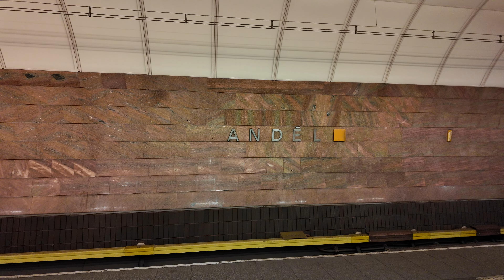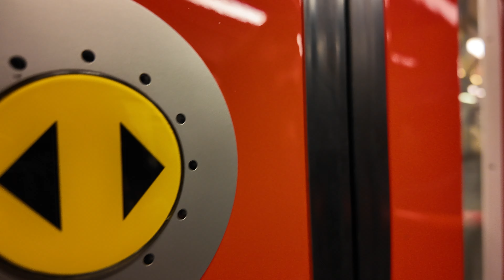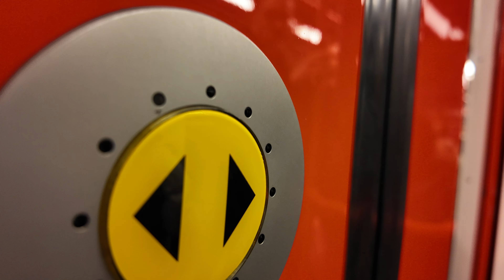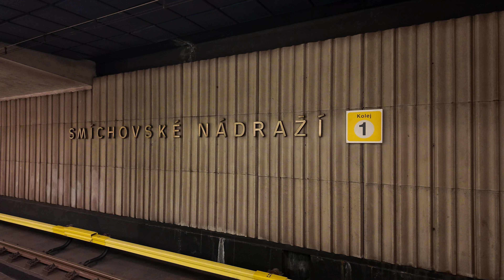Czech Republic, Prague, Metro ride from Anděl to Smíchovské nádraží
metro train 0:14

February 2024